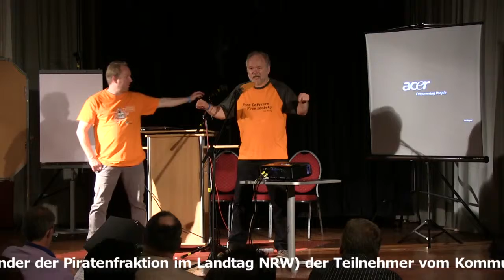Joachim Paul (@Nick_Haflinger) begrüßt die Teilnehmer des Kommunalvernetzungstreffens (6.6.2015)